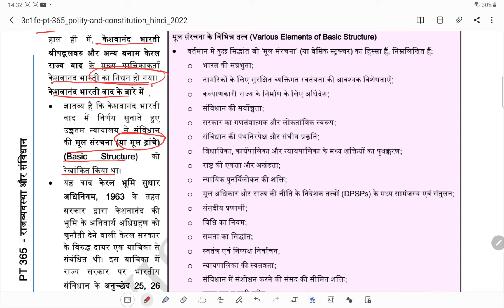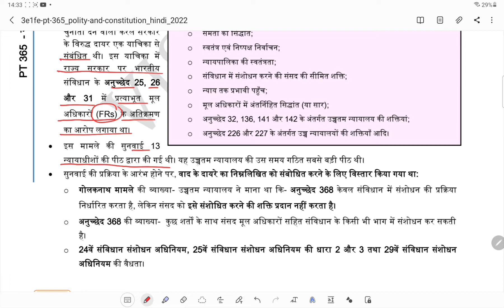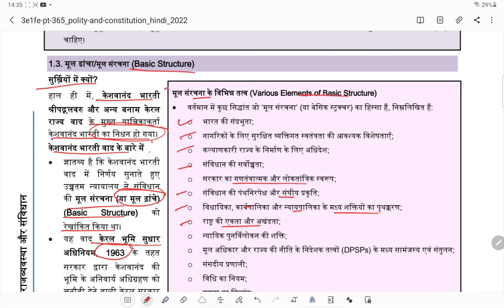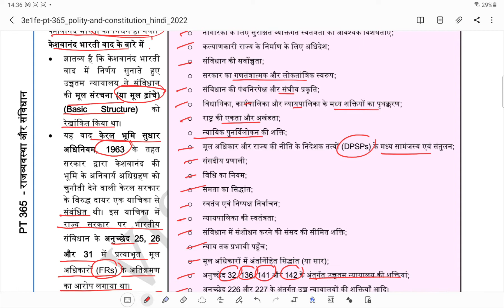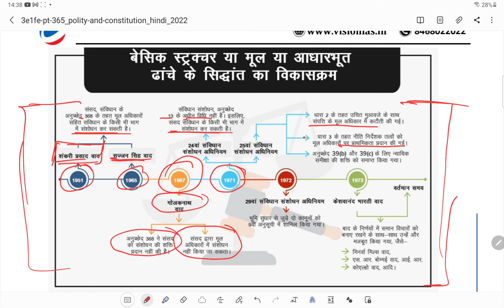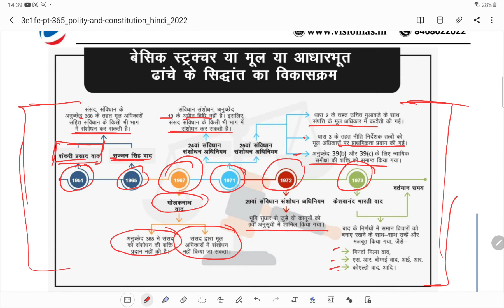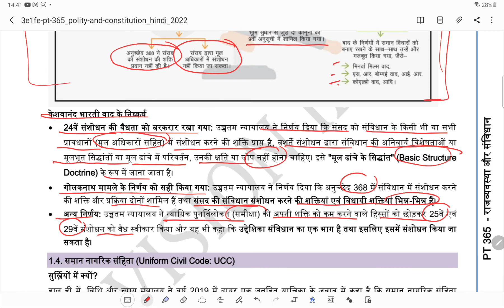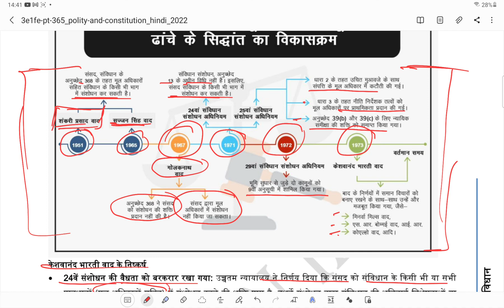Basic structure of Constitution | Keshwanand Bharti case-1973 | Vision 365PT2022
1973 में केशवानंद भारती बनाम केरल राज्य के मामले में सर्वोच्च न्यायालय की 13 न्यायाधीशों की पीठ ने अपने संवैधानिक रुख में संशोधन करते हुए कहा कि संविधान संशोधन के अधिकार पर एकमात्र प्रतिबंध यह है कि इसके माध्यम से संविधान के मूल ढांचे को क्षति नहीं पहुंचनी चाहिए।

👉अनुच्छेद 25 : कहता है कि सभी व्यक्ति समान रूप से अंत:करण की स्वतंत्रता और स्वतंत्र रूप से धर्म के आचरण, अभ्यास और प्रचार के अधिकार के हकदार हैं। यह न केवल धार्मिक विश्वास (सिद्धांत) बल्कि धार्मिक प्रथाओं (अनुष्ठानों) को भी कवर करता है। ये अधिकार सभी व्यक्तियों-नागरिकों के साथ-साथ गैर-नागरिकों के लिए भी उपलब्ध हैं।

👉अनुच्छेद 26: धार्मिक कार्यों के प्रबंध की स्वतंत्रता,

indian Constitution,
basic structure of Constitution,
Keshwanand bharti case 1973,
golak nath case,
civil service preparation,
what is basic structure of Constitution.